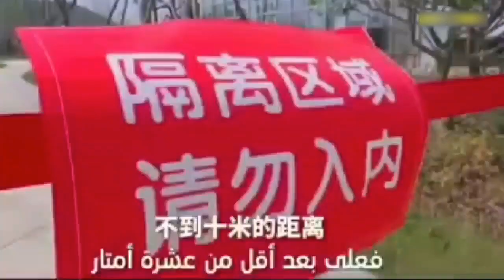منظر مؤلم جدا .... أم تنظر إلى ابنتها من بعيد لانها مصابة بفيروس كورونا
فيروس كورونا يمنع امراة من رؤية ابنتها
انتشار_فيروس_كورونا_في السعودية
انتشار_فيروس_كورونا_في العراق
انتشار_فيروس_كورونا_في الجزائر
انتشار_فيروس_كورونا_في تونس
coronavirus symptoms
Cure for the Coronavirus